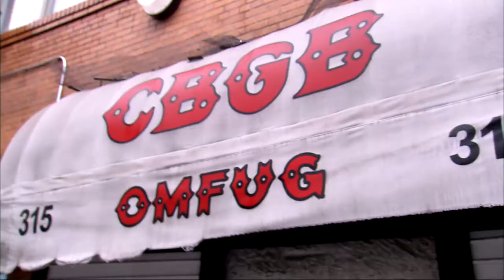Paul Kostabi Attacks Art Like Only a True Artist Can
What defines an artist? Is it their ability to create? To challenge? To push boundaries? Paul Kostabi is an artist who has never allowed himself to be easily defined. For over 30 years, he has been a dominant force in the world of music and visual arts, and his incredible body of work continues to grow.

Take a look inside the world of this acclaimed musician, producer, and visual artist in this exclusive video from Park West Gallery.

Paul Kostabi has studios in New York and Italy, regularly exhibits in international galleries, and has had his art featured in publications like Architectural Digest. His art can also be found in the permanent collections of museums like the Guggenheim, the New England Museum of Art, and others.